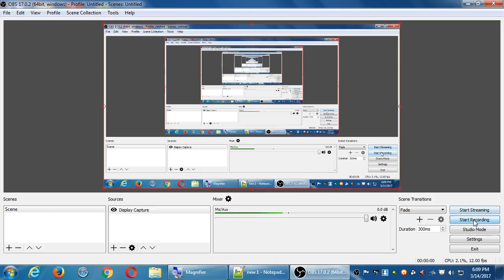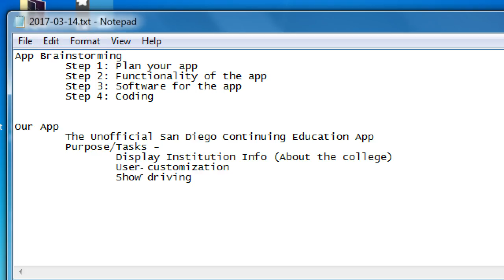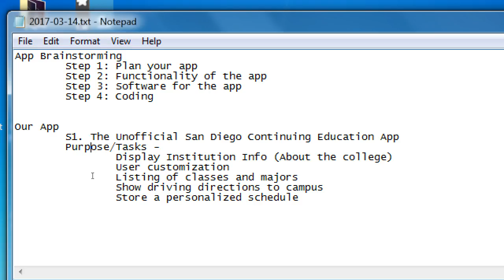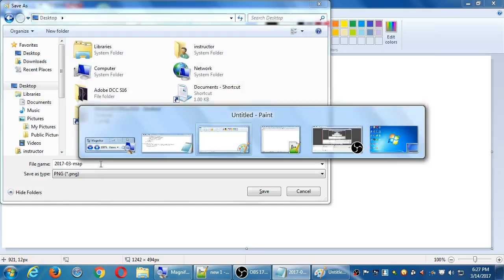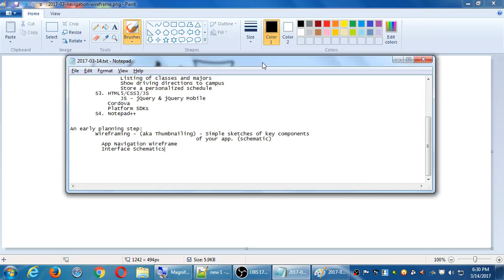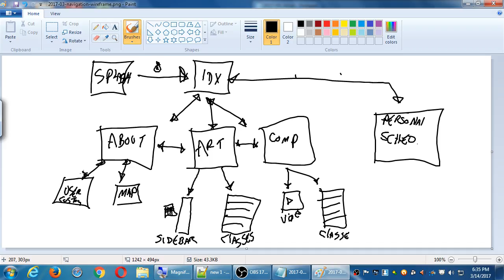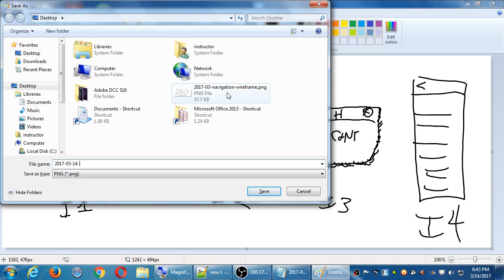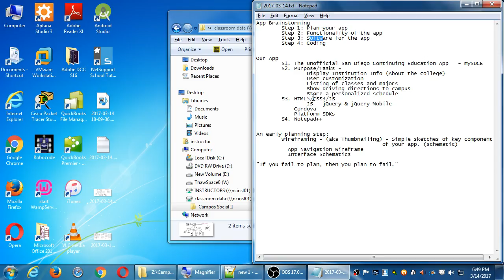Mobile Apps II 2017 03 14 18 09 36